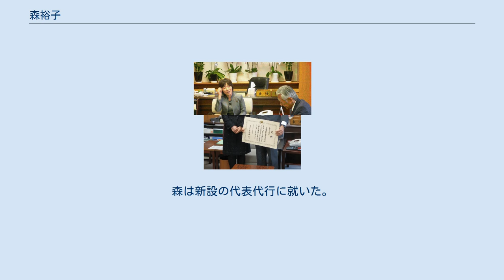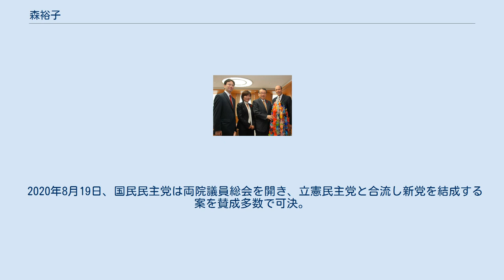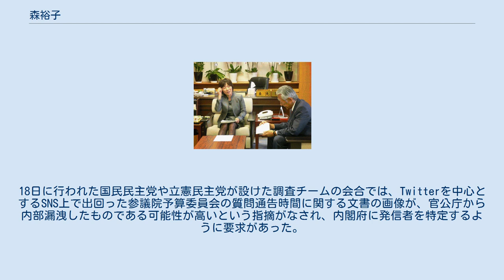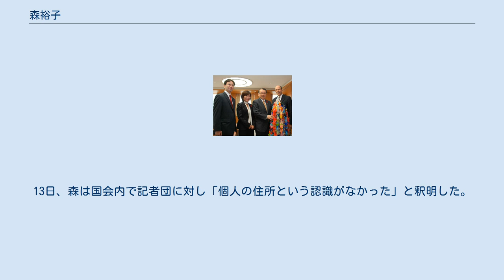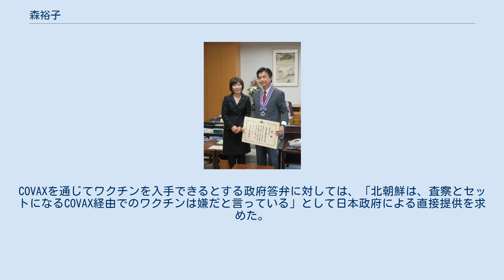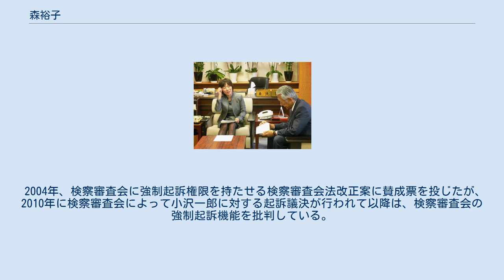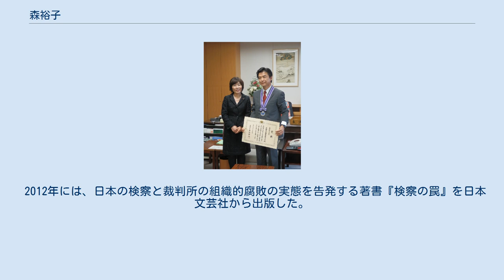森裕子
森 裕子（もり ゆうこ、1956年4月20日 ‐ ）は、日本の政治家。
立憲民主党副代表・参議院幹事長・拉致問題対策本部長。
 文部科学副大臣（野田内閣）、国民の生活が第一幹事長代行、日本未来の党副代表、生活の党代表、同代表代行、自由党幹事長などを歴任した。
 新潟県新津市（現：新潟市秋葉区）出身。
新津市立新津第五中学校、新潟県立新津高等学校、新潟大学法文学部（現：人文学部）英文科卒業。
大学在学中よりディスカウントストアチェーン創業に参画し、子育てをしながら英語塾を経営する。
その後、公民館に勤務しながら、介護ボランティアグループの組織作りに努め、町おこし塾「阿賀の里づくり・よこごし」会長、ミニコミ誌「夢がっと」初代編集長を務める。
また、新潟県女性海外派遣事業（主催：新潟県女性センター）や全国農業会議所主催の西欧農業女性事情調査団などに加わって北欧や西欧を視察後、新潟県女性財団で企画委員、企画部長を務める。
 1999年、中蒲原郡横越町（現在の新潟市江南区）町議会議員選挙に初当選。
横越町議会初の女性議員となる。
 2000年6月に行われた第42回衆議院議員総選挙で自由党・菊田真紀子の選挙を手伝った縁で、翌2001年3月、自由党からの出馬要請を受ける。
2001年7月、第19回参議院議員通常選挙に、家族の後押しにより新潟県選挙区から出馬し、初当選。
2003年、静岡空港建設反対の国会議員署名活動で署名者に加わる。
 民由合併に伴い、民主党に移る。
2007年7月、第21回参議院議員通常選挙に、新潟県選挙区から民主党公認で立候補し、再選される。
 2011年、野田内閣で文部科学副大臣に就任。
 2012年、野田内閣による消費増税法案の閣議決定に抗議して3月30日に文部科学副大臣の辞表を提出し、4月4日の持ち回り閣議で了承された。
7月2日には民主党に離党届を提出し、7月3日に受理された。
 同月11日に国民の生活が第一の結党に参加し、党幹事長代行（参議院担当）兼参議院幹事長に就任。
11月28日には、滋賀県知事・嘉田由紀子 が結成した日本未来の党に参加し、党副代表に就任した。
 2012年12月27日、日本未来の党が分裂、小沢率いる生活の党に入党。
党代表に就任した。
2013年1月25日、生活の党代表を辞任、新しい代表には小沢一郎が就任した。
森は新設の代表代行に就いた。
 2013年7月、第23回参議院議員通常選挙に、新潟県選挙区から生活の党公認で出馬するも落選する。
2014年11月、第47回衆議院議員総選挙に、田中眞紀子の不出馬で民主党候補の空白域となっていた新潟5区から出馬すると発表。
同月、鈴木克昌の民主党移籍に伴い、代表代行に復帰する。
 2014年12月、第47回衆議院議員総選挙に新潟5区から出馬するも落選。
 2016年7月、第24回参議院議員通常選挙に野党統一候補として新潟県選挙区から無所属で出馬し、中原八一を破り3年ぶりに返り咲きを果たし、3期目の当選。
当面は生活の党と山本太郎となかまたちに所属せず無所属で活動することを表明した。
 2016年11月5日、自由党新潟県総支部連合会拡大幹事会で自由党所属が承認された。
合わせて自由党と社会民主党で作る参議院院内会派「希望の会」に所属することも承認された。
 2018年10月23日、沖縄県知事選に出馬した玉城デニーの後任として幹事長に就任。
2019年4月26日に所属する自由党が国民民主党に合流したことに伴い、国民民主党所属となった。
 2020年8月19日、国民民主党は両院議員総会を開き、立憲民主党と合流し新党を結成する案を賛成多数で可決。
同日、森は「安倍政権を倒すためには野党が一つになるしかない」と述べ、新党に参加する意向を表明した。
 2021年1月、羽田雄一郎の死去に伴い空席となっていた立憲民主党参議院幹事長に就任。
 2004年6月4日の参議院本会議で、年金制度改革関連法案の成立を阻止するため、国井正幸厚生労働委員長解任決議案の提案趣旨説明に立ち、3時間1分に渡るフィリバスター（長時間演説による議事引き延ばし抵抗戦術）を行って、現憲法下...